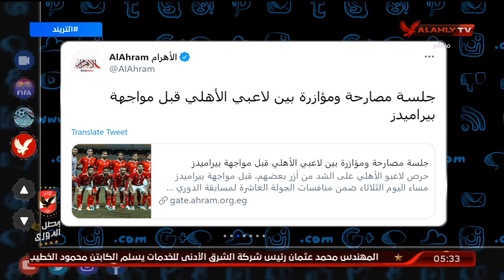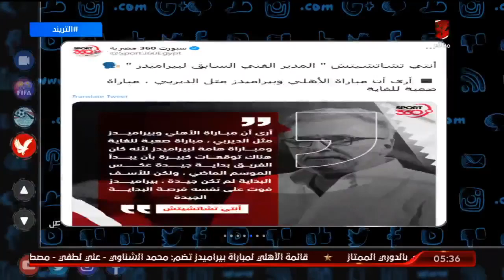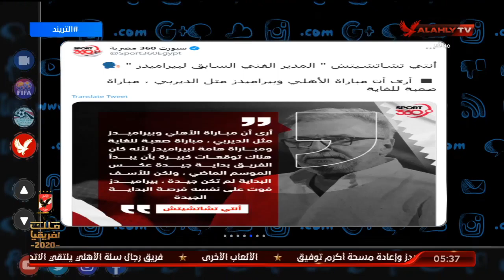بيراميدز والأهلي صدام ناري بالدوري وبروفة أخيرة قبل مونديال الأندية | تريند الأهلي